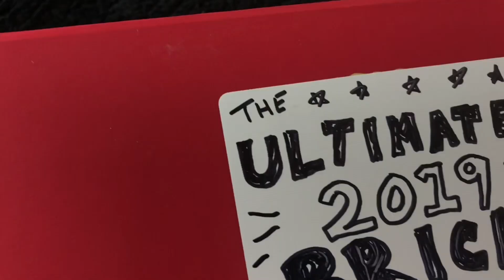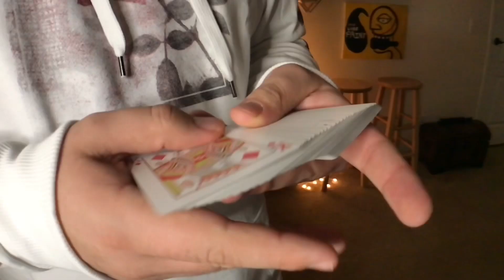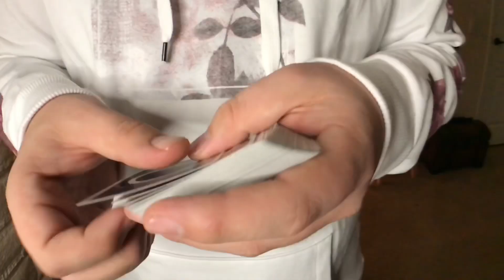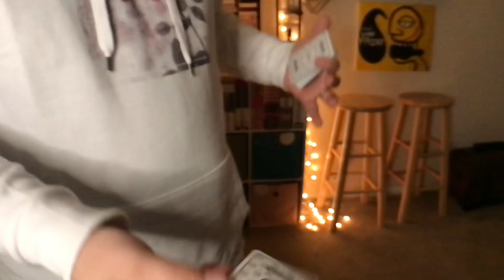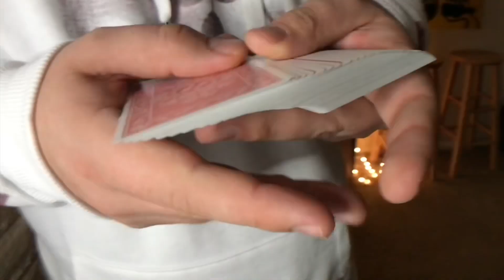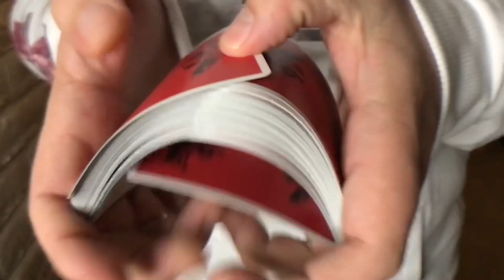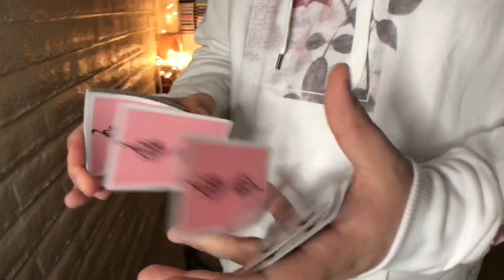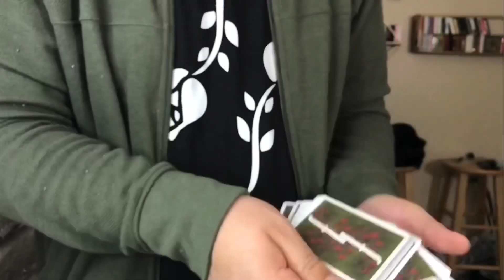The BEST Playing Cards Of 2019 | The Ultimate Brick (2019 Edition)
Remember: These are my personal picks for 2019. Don’t be rude to anyone in the comments :)

I’d also love your thoughts on if I should do more of this type of video!